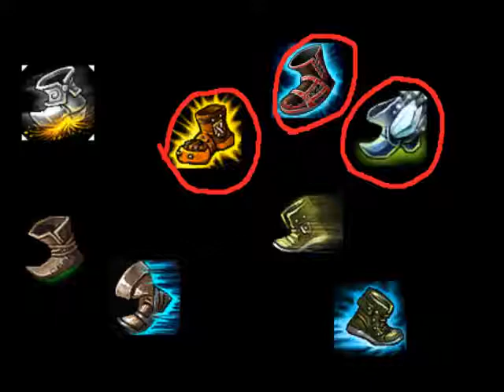League of Legends Rant: BOOTS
I plan on making more videos about frequently overlooked balance issues. Such as certain skins causing different effects due to their size.
Did you know that there is a bug with iblitzcrank that has existed since it was released? Since iblitz has a smaller model than the regular blitzcranks model, when he pulls you, you end up behind or inside his player model, which causes him to automatically body block you after you get pulled, making escaping more difficult.

Thats kinda dumb huh?